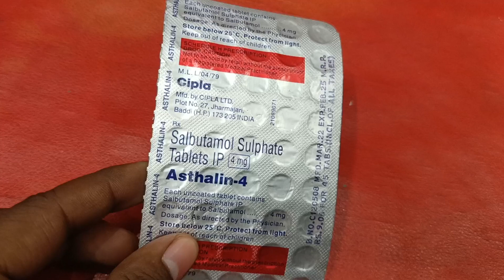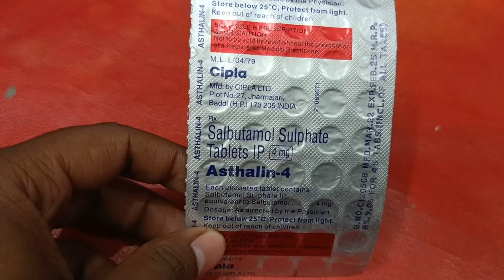Asthalin tablet | Asthalin 4 mg | Salbutamol tablet | Salbutamol tablet 4mg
Salbutamol is an adrenergic drug and it is short acting beta adrenergic receptor agonist.

Salbutamol is further classified under its uses such as bronchodilator, uterine relaxant and vasodilator.

Salbutamol tablet brand name are

• Asthalin tablet

• Ventorlin tablet

• Salbetol tablet

salbutamol tablet | asthalin tablet is available in different strength like

salbutamol 2 mg tablet | asthalin 2mg tablet

salbutamol 4mg tablet | asthalin 4 mg tablet

salbutamol 8 mg tablet

salbutamol tablet 4mg uses | asthalin tablet uses are

1. Hypersensitivity to adrenergic drug

2. Severe asthma

3. Heart problem

4. Irregular heart beat

5. High BP

6. Diabetes

7. Hyperactive thyroid gland

8. Hypo kalmia

9. Lungs infection

Salbutamol tablet | asthalin tablet sids effects are

1. Increased heart rate

2. Tiredness

3. Sweating

4. Muscle tenderness

5. Throat irritation

6. Dry mouth

7. Headache

8. Flushing

9. Low BP

10. Hypo kalmia

11. Ankle inflammation

we also discuss about salbutamol tablet 4mg |

asthalin tablet

brand name

contraindication